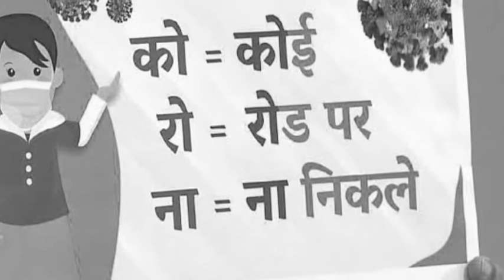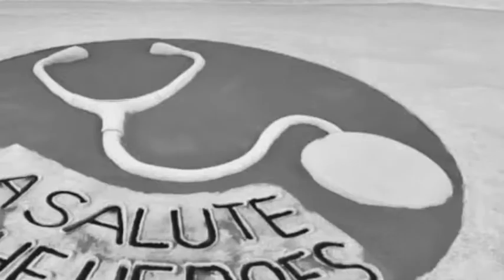संयम | Poem on Corona Warriors | Marathi poem | Little Words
A tribute to all warriors who are working for us in this situation.